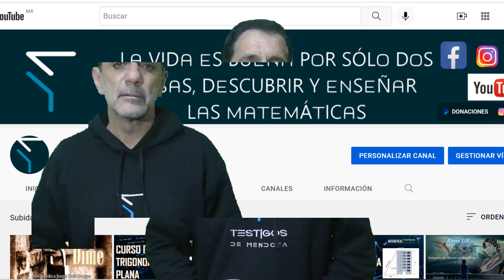BIENVENIDA AL CANAL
LosTestigosDeMendoza da la bienvenida al canal